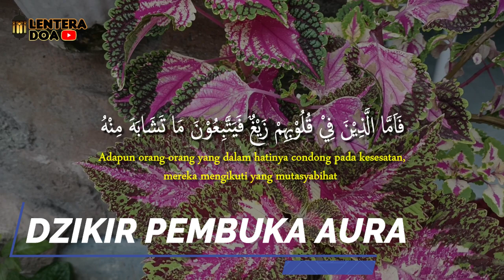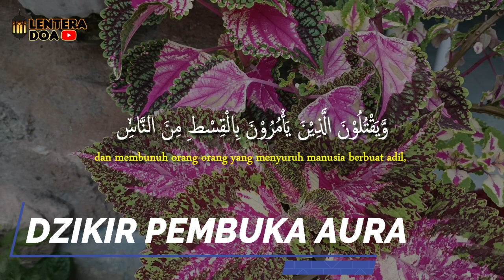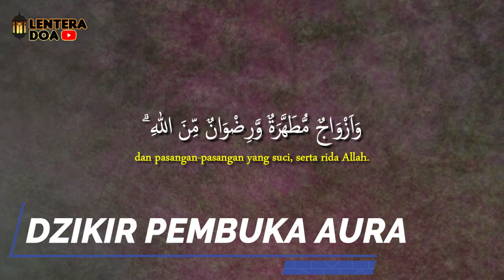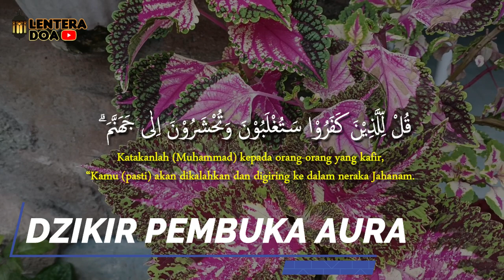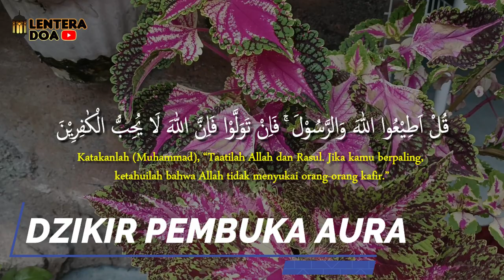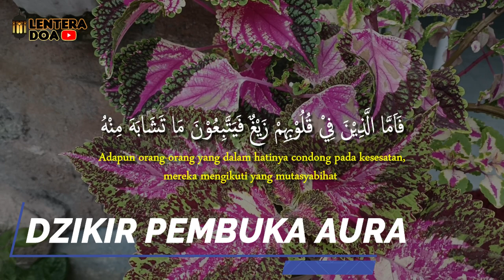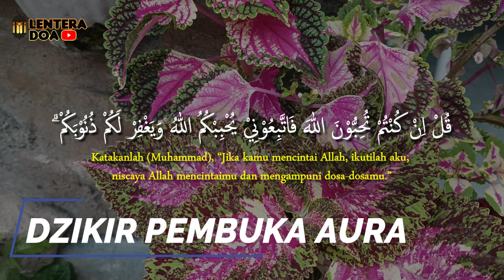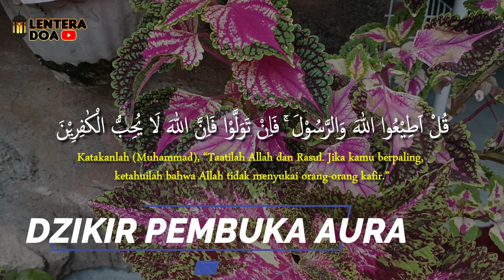Dzikir Pembuka Aura Wajah, Doa Pembuka Aura Wajah, Ruqyah Aura Wajah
Kebanyakan orang ketika membuka aura ingin wajahnya lebih berseri-seri dan terlihat lebih menarik. Mereka melakukan buka aura dengan berbagai macam cara.

Rutinkan untuk membaca dan mendengar Al Quran, insya Allah dijauhkan dari energi negatif dan membuka pintu jodoh dan rezeki dari arah yang tidak di sangka-sangka.

Agar kami bisa terus memberikan konten-konten yang bermanfaat

ATTENTION!!!
Kami tidak mengizinkan dan tidak meridhoi kepada siapapun untuk menggunakan kembali (reupload) atau mengedit audio dan video dari channel lenteradoa!